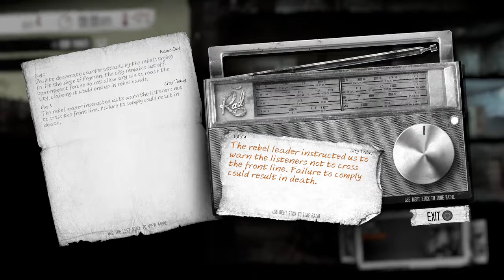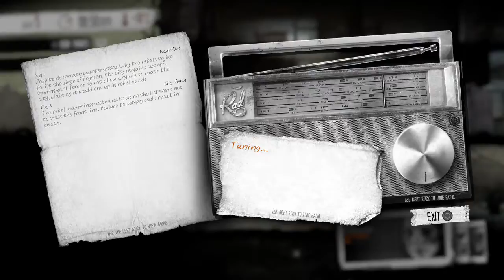Rob, Drop and roll - This war of mine: The little ones - Part 3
The team start to question mean ol' Bruno
This war of mine: the little ones gameplay
Part of my playthrough for This war of mine The little ones, or even This war of mine 2

About This war of mine
This war of mine and this war of mine the little ones are about surviving during the war, you need to look after your survivor with food and medicine while also staying safe from raids

Gameplay of this war of mine
Day after day you need to look after your survivors while at night you need to go out supply hunting to survive this war of mine!

Cant get enough of me? Then get your stalk on!